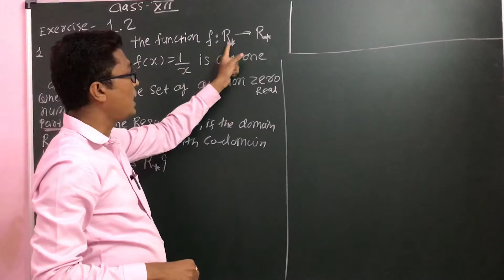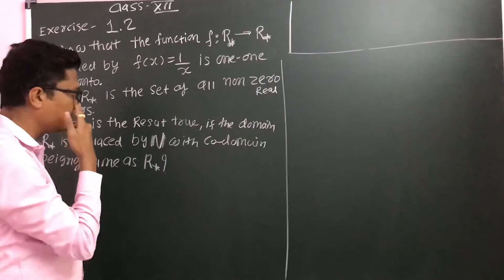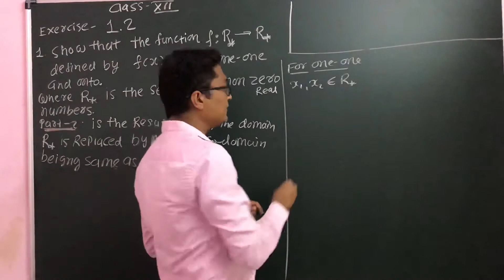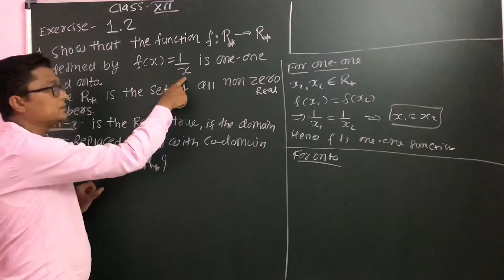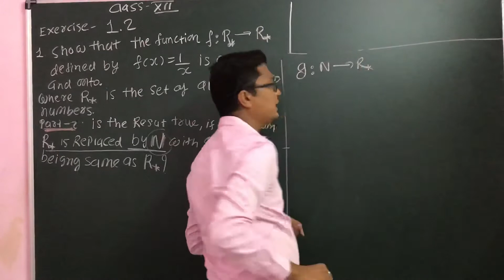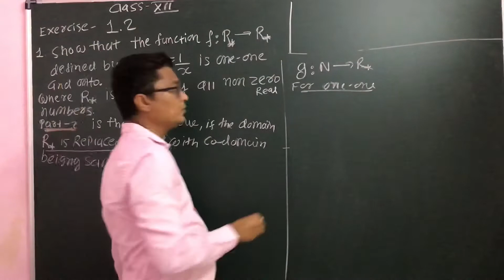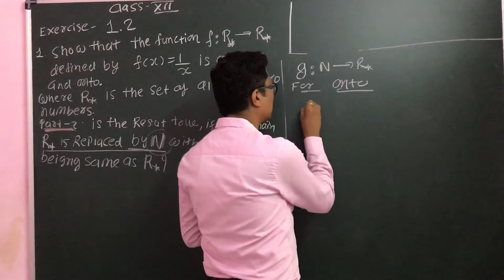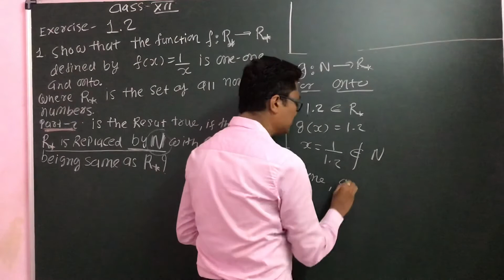L11|Exercise 1.2(1) (x) =1/x is one-one and onto|Ch1|Relations & Func.|Math|XII| GCA|Nishantsir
Exercise 1.2(1),
Show that the function f : R R
defined by f (x) =1/x is one-one and onto,
where R ✍ is the set of all non-zero real numbers. Is the result true, if the domain
R ✍ is replaced by N with co-domain being same as R ✍ ?